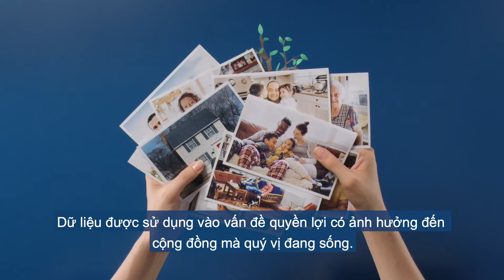What is the 2020 Census - Vietnamese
AARP is proud to be a partner to the 2020 Census and on the development of public service announcements (PSAs) describing the importance of the 2020 Census and how to participate. With the support from AARP’s Multicultural Leadership Team, these educational PSAs have been produced in 18 AAPI languages. In addition, these PSAs are widely distributed to national and local community based organizations serving hard-to-count AAPI communities.